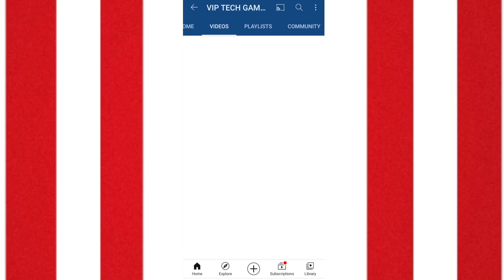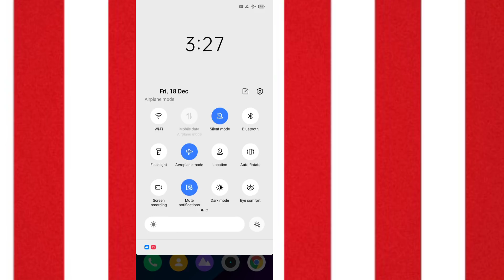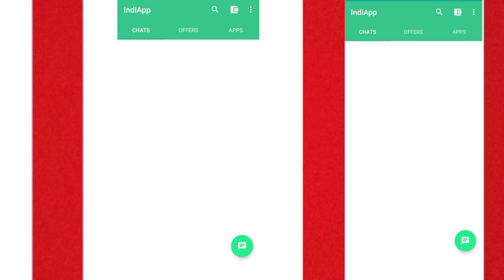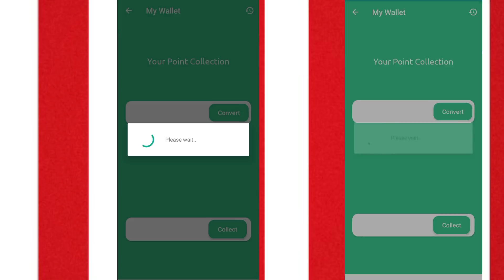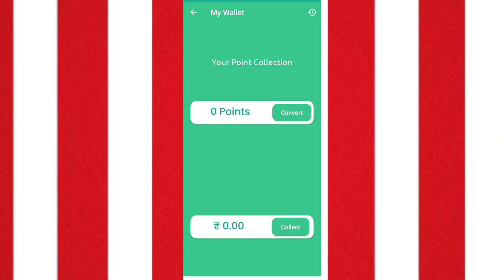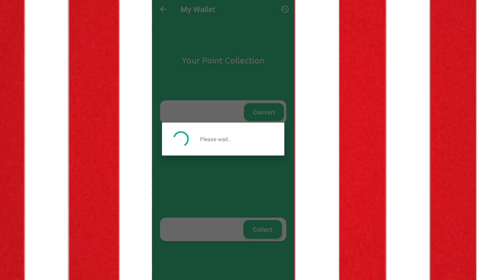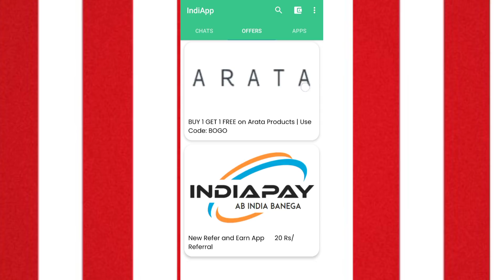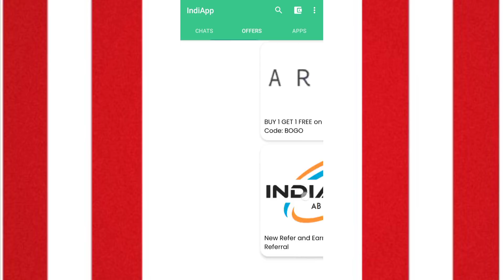IndiApp Biggest Maha Loot Bug | Per Number 500rs+ Instant Payment On Paytm 100% Working Bug Live 😀